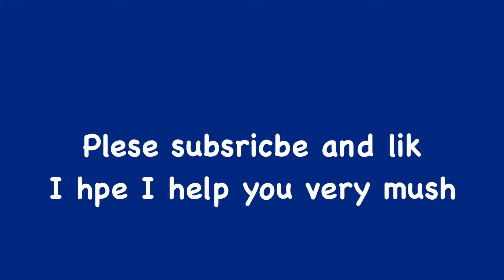Top 5 Macedonian food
MUSIC FOUND IN THE VIDEO

Interested in geography and maps this is the place to be in…
I post map videos and ultranationalistic memes about the balkans.